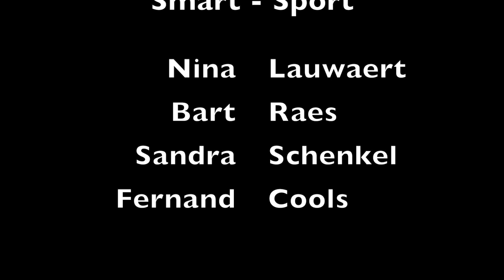Road to Tokyo 2021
Dit voorjaar hadden wij het genoegen om Nina Lauwaert (marathonloopster) en Bart Reas (coach) te ontvangen in het prachtige Aracena.
Als voorbereiding op de kwalificatie voor de spelen in Tokyo werd er onder de Spaanse zon een week hard getraind.